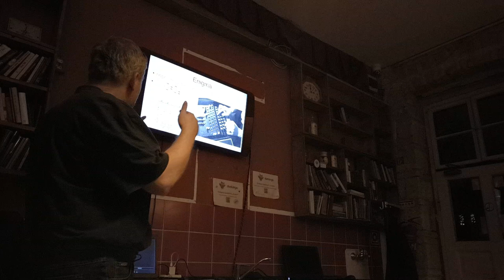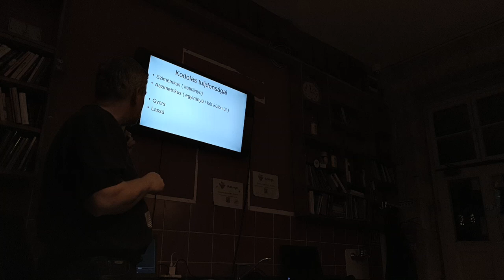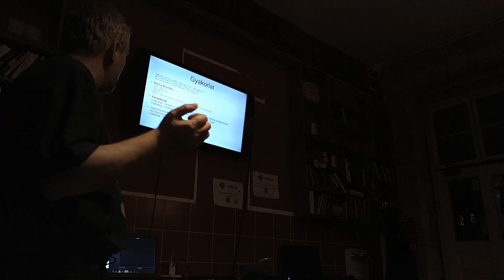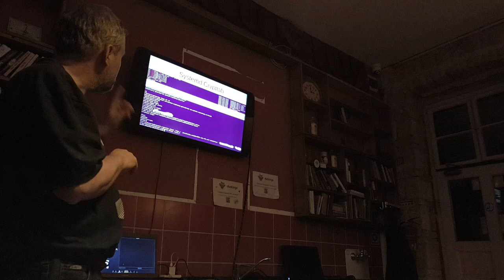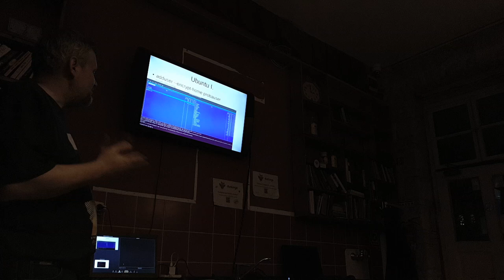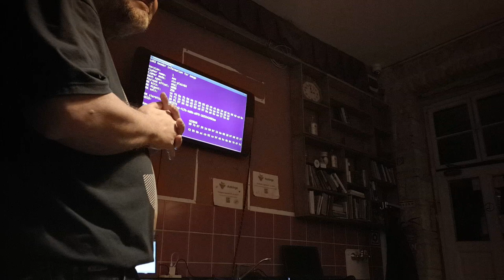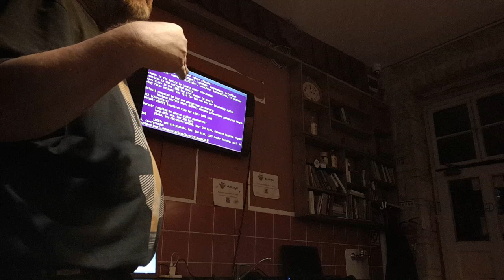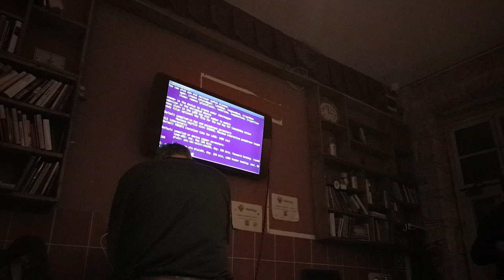Volarics István: Titkosítás, Ubuntu Hour, Budapest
Volarics István: Titkosítás, Ubuntu Hour, Budapest, 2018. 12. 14.